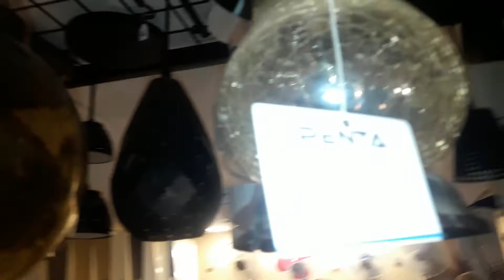electrical hanging fancy lights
electrical hanging fancy light